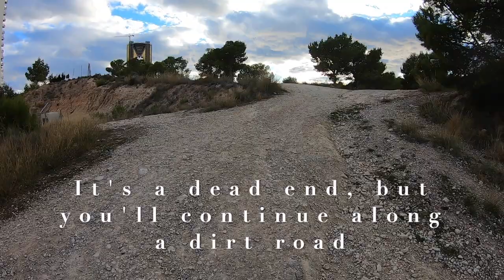Benidorm to Finestrat Circular Route | Cycling in Costa Blanca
This video details a hilly, 30km circular bike route form Benidorm to Finestrat and back.

For more details, including a Strava link, see our blog post